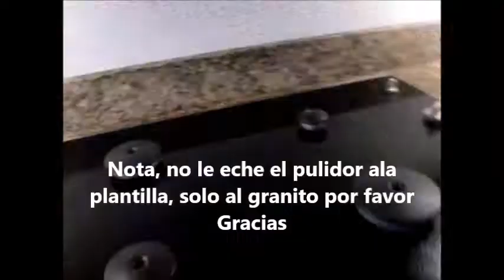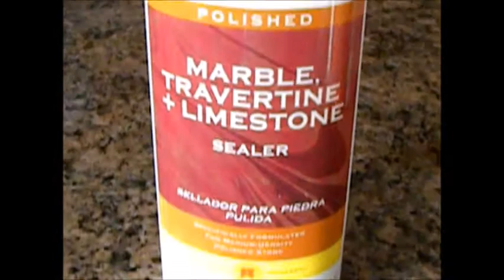Como limpiar y pulir el granito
Como limpiar y pulir el granito, Para el marmol esto le puede ) muy importante proteger el granito de manchas y rajaduras. El granito es muy delicado y si no se cuida llega a mancharse y a perder su color original, aquí le muestro como limpiar el granito con un atomizador hecho en casa. Paso a paso aprenderá a Hacerlo usted mismo, este atomizador casero es para limpiar el granito y luego usaremos un sellador pulidor de mármol y granito para protegerlo y darle brillo, este líquido le da vida al granito y protección, se puede aplicar cada seis meses para darle un buen mantenimiento, al aplicar el sellador lo pulimos y le damos brillo al granito, también se usa en el mármol para darle protección y brillo y es fácil y rápido de aplicar,